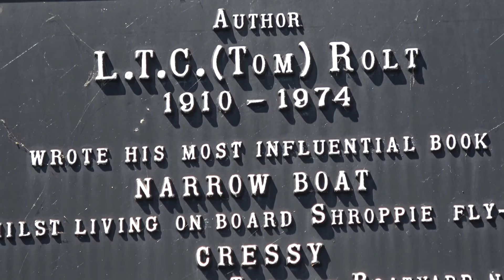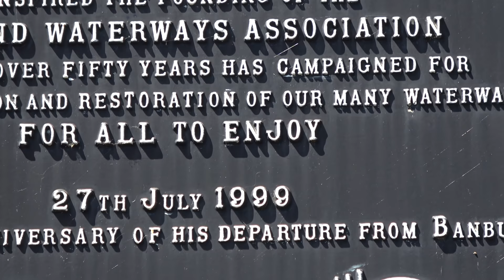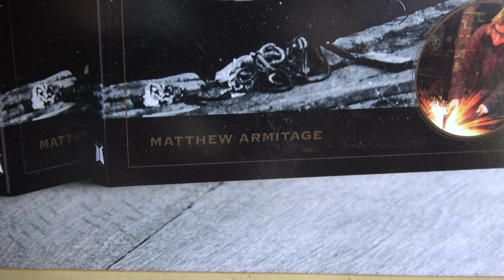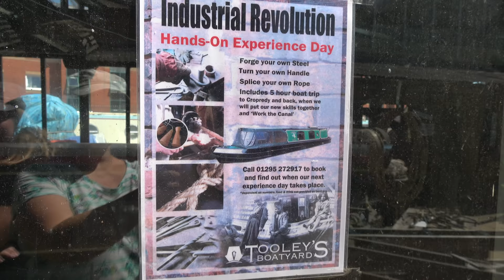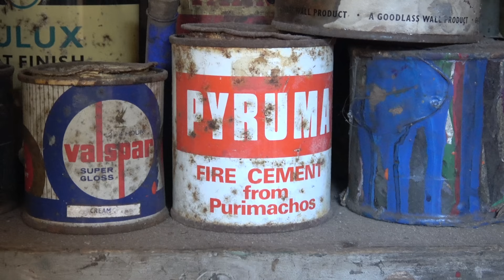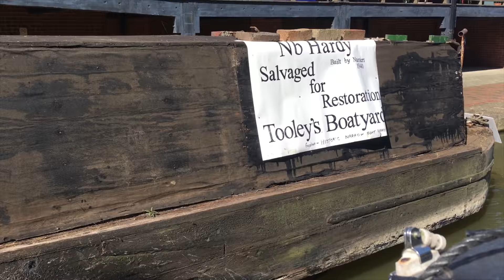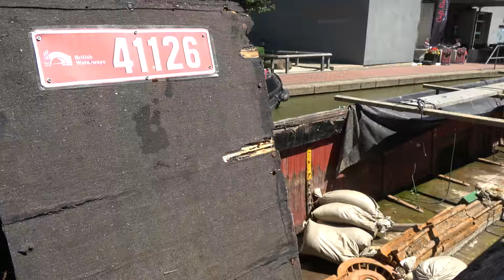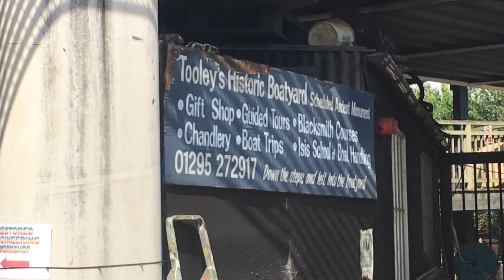Tooley's Historic Boat Yard on the Oxford Canal | Through The Hedge #5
An extra special Through The Hedge at Banbury - big thanks to Matthew Armitage of Tooley's Boat Yard for giving us a tour of his historic boat yard.

Tom Rolt's book Narrowboat

And if you are ever in Oxfordshire, why not pop by and visit for yourself. Tooley's Boatyard is in the centre of the town of Banbury, Oxfordshire and can be accessed from Castle Quay shopping centre.

If you have any questions or comments put them below and we will do our best to answer them.

Music
Ukulele by Adam Vitovsky